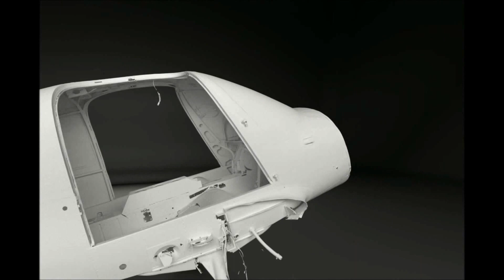3D render of Beagle Pup prototype (G-AVDF)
3D render of Beagle Pup prototype (G-AVDF) from scan data